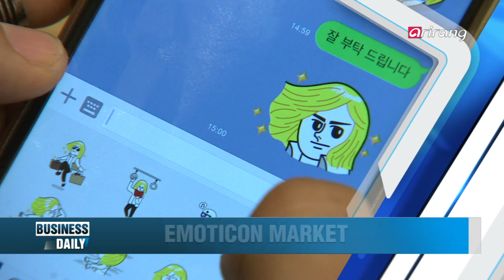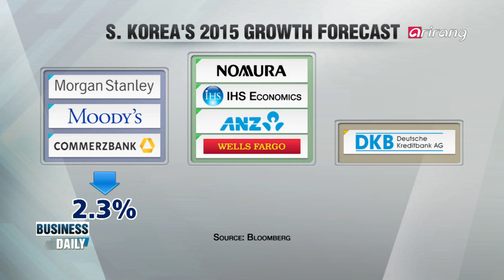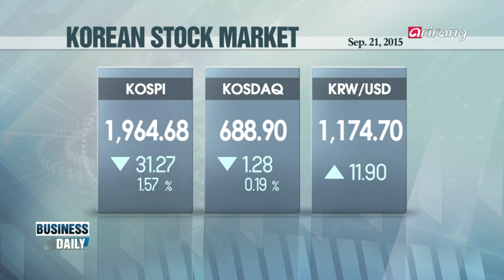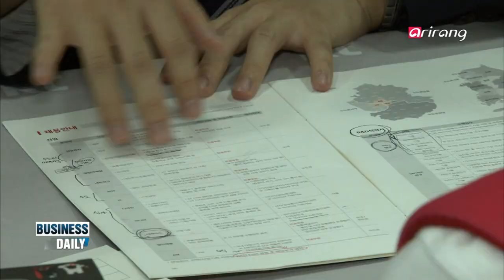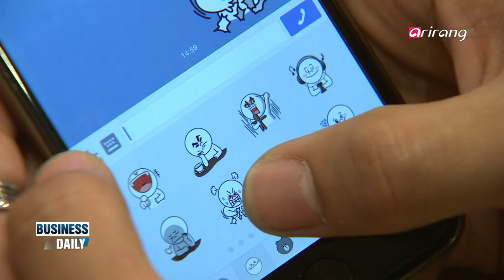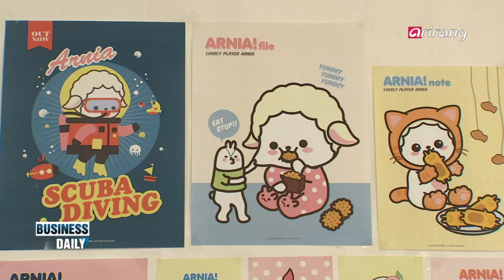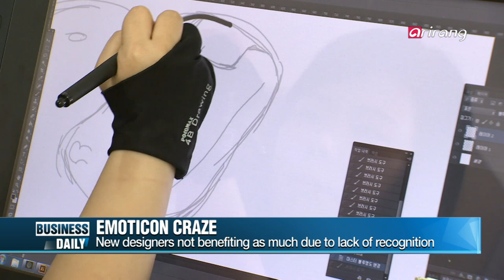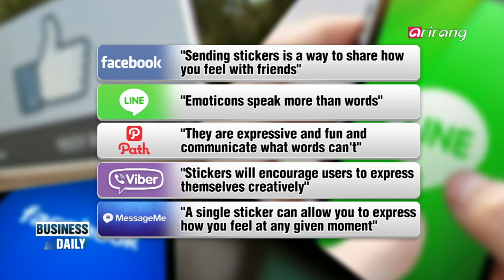Business Daily Ep121 Emoticons evolve into "marketing"-cons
The best time for shopping
One of Korea′s biggest holidays, Chuseok, is now just around the corner. As markets are filling up with people starting to prepare for the ancestoral rite, when really is the optimal time for shopping?
Emoticons evolve into "marketing"-cons
Thanks to the rise of social media, the cute and expressive characters have not only weaved themselves into Koreans′ daily lives; they′ve also ballooned into an industry raking in hundreds of millions of dollars. And more entities are using them to raise their public profile. From the virtual world into the real world, we take a closer look at the world of emoticons.

추석 장보기, 언제가 딱 좋을까?
추석이 일주일 앞으로 다가왔다. 민족 최대의 명절을 맞아 수많은 사람들이 장보기에 나서는 시기다. 더 좋은 음식을 더 알뜰하게 구매하기 위해 매일같이 시장을 들러 하나하나 비교하는 소비자들! 똑똑한 장보기를 위한 딱 좋은 시기는 언제일까?
‘마케팅콘’으로 진화한 ‘이모티콘’
한국 국민들이 하루에 SNS로 주고받는 이모티콘은 얼마나 될까? 갈수록 높아지는 이모티콘의 인기에 시장 규모는 수조원대에 이르고 기업들은 브랜드를 알리기 위한 수단으로 이모티콘을 적극 활용하고 있다. 귀여운 캐릭터부터 연예인 이모티콘 까지! 다양한 모습으로 오프라인까지 진출한 한국의 이모티콘 시장을 들여다본다.